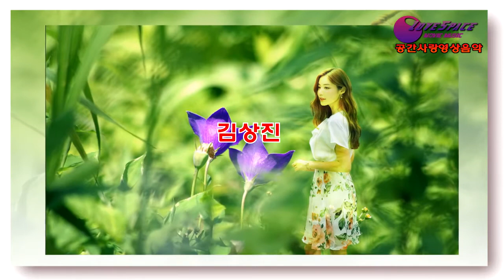도라지 고갯길 김상진